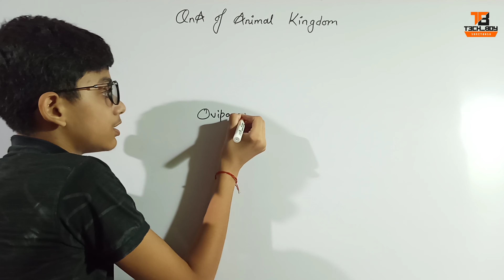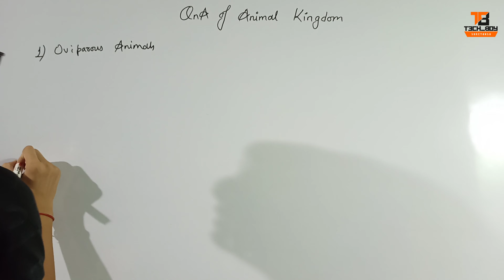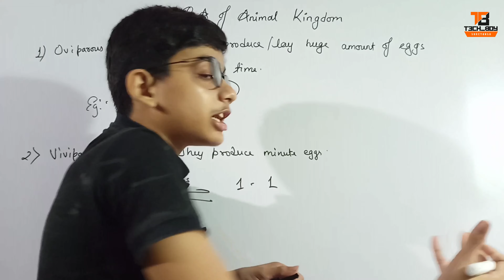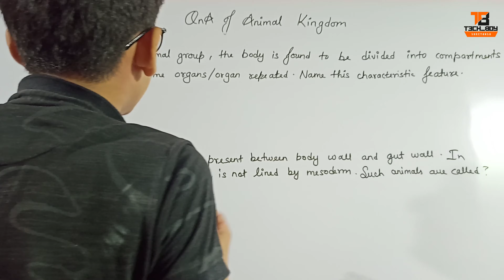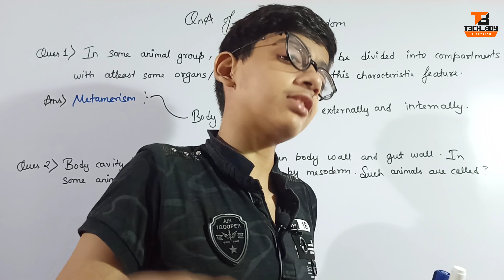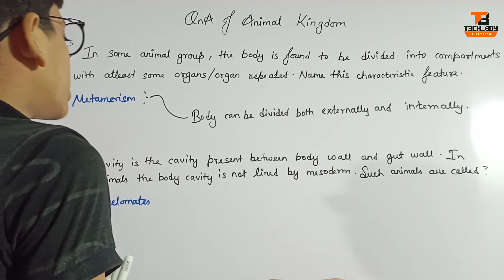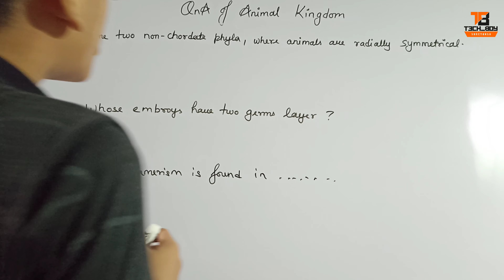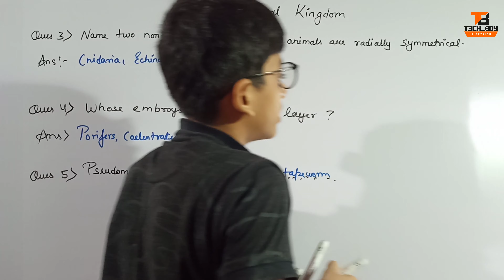QnA of Animals kingdom || AK part VIII |Class 11 Biology || Educational video || Tech_boy Shreyansh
Link for class 10 book question and ncert solution is given